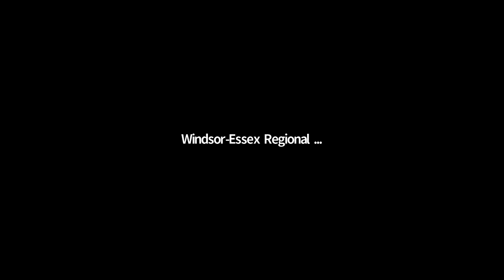WERCC Business Briefs Interactive Webinars - The Art of Networking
Presented by Windsor-Essex Regional Chamber of Commerce

Panelists: Elizabeth Elias-Hernandez (Parker DKI), Mike Clark (WE Children's Aid Society), Brian Yeomans (FHC Hotels & Resorts Inc. and Downtown Windsor Business Improvement Association) and Candice Dennis (Blackburn Radio and Tecumseh Business Improvement Association)

Have you ever attended a chamber networking event? Maybe you've been a loyal attendee for years, or maybe you're just entering the workforce and need to start making connections? Our panelists will talk about their own journey and just how important it is to find a way to network with ease. You'll get tips from these seasoned pros for navigating a networking event and making the most of your time there.